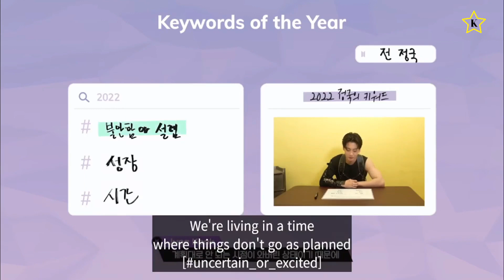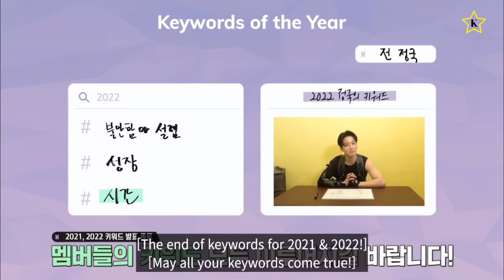JUNGKOOK cut, Keywords of the Year 2021 & 2022 | BTS SEASON GREETINGS 2022